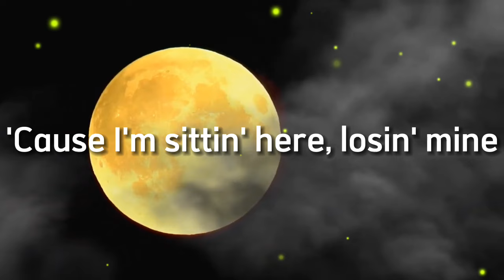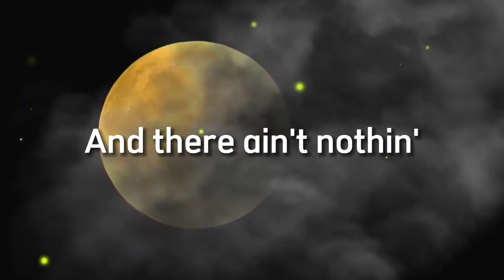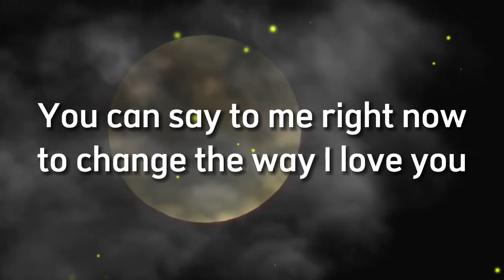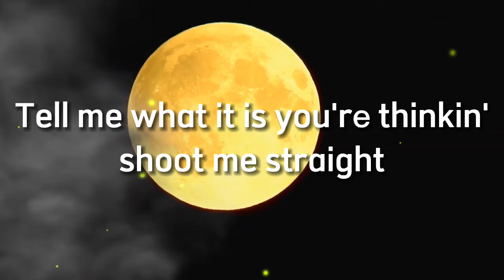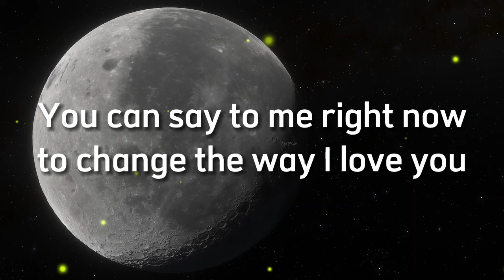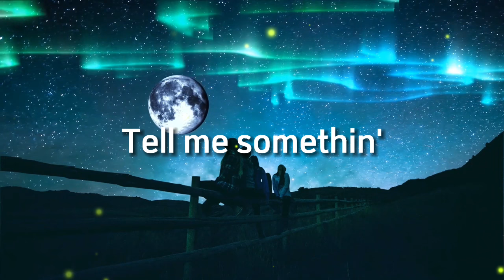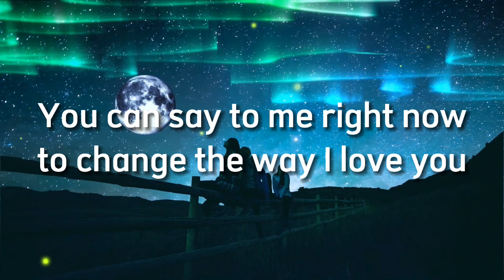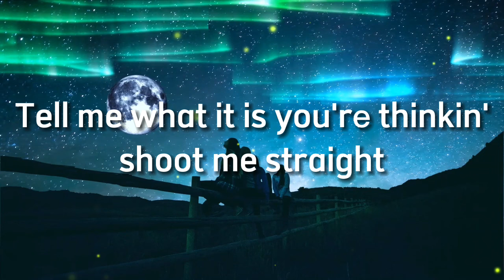Bailey Zimmerman - Fixn To Break - Cover Lyrics